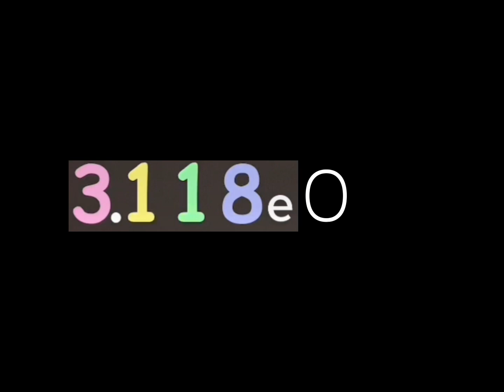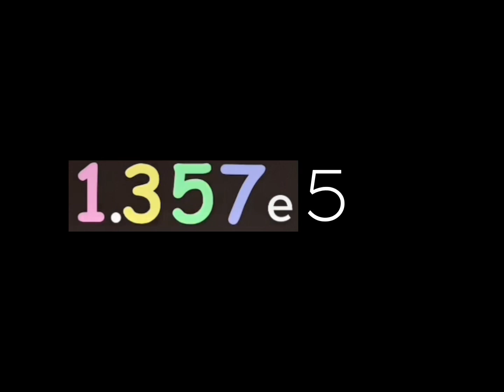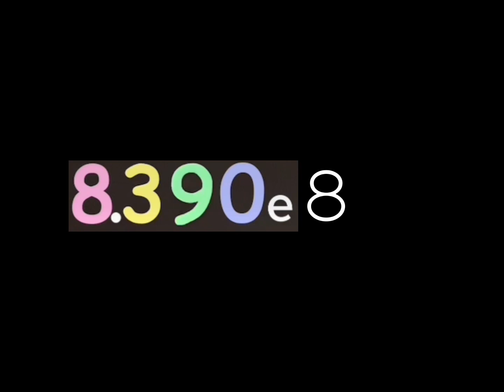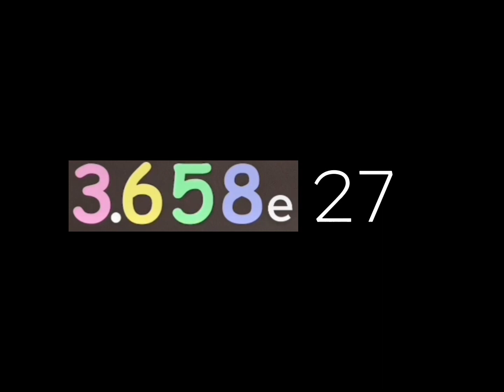Numbers 0 to 10^3,003